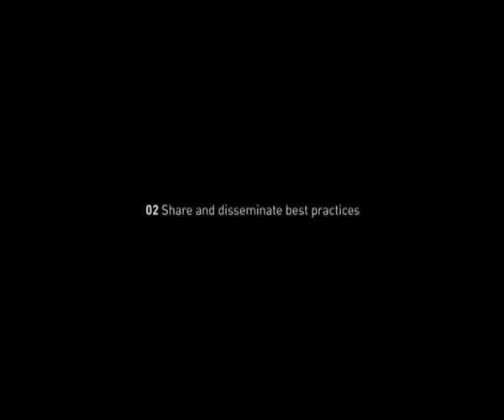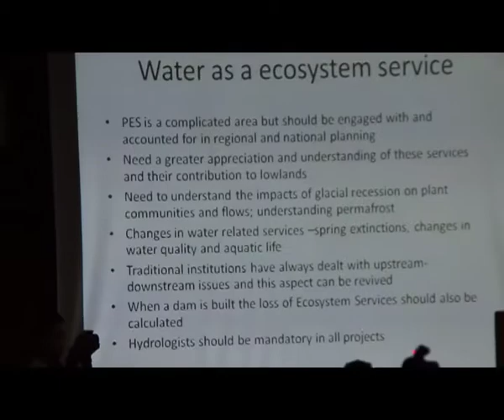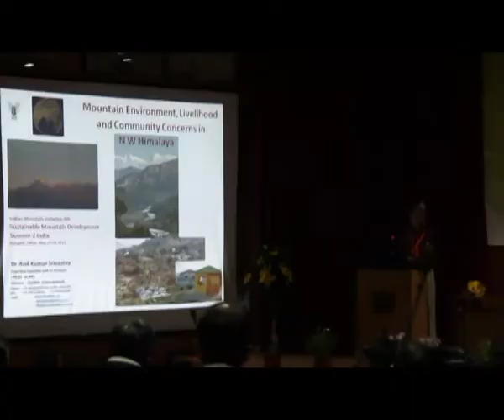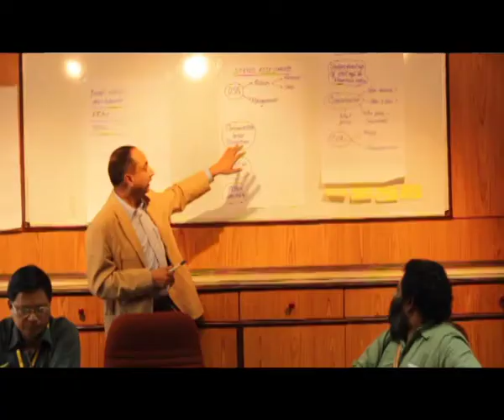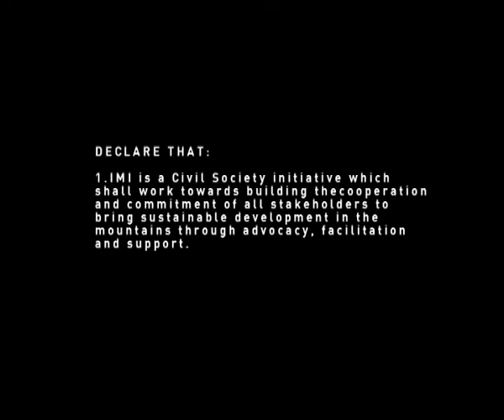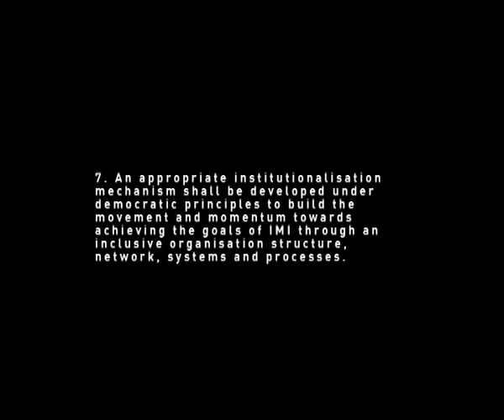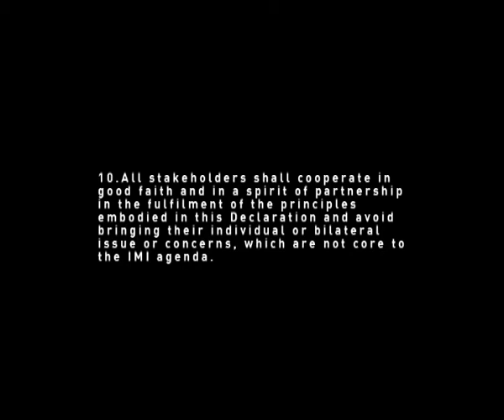IMI_SMDS 2 Sikkim 2012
The Indian Mountain Initiative has been concieved as forum for the people of eleven Indian Mountain States, who presently have no mechanisms in place where all stakeholders could hold open and informed dialogues.